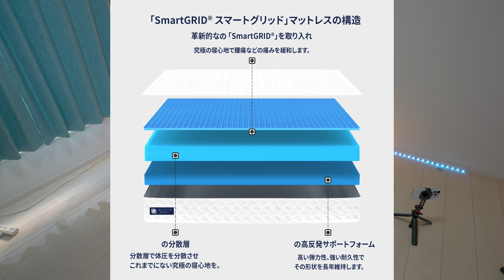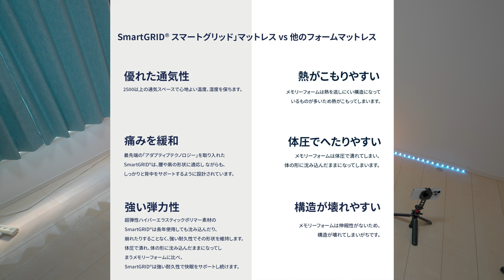究極の寝心地マットレススマートグリッドリュクス マットレス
スマートグリッドリュクス マットレス

スマートグリッドリュクス マットレス(Amazon)

【撮影機材】
カメラ
Panasonic DC-GH5S

レンズ
DG SUMMILUX 12mm/F1.4 ASPH

マイク
ZOOM ハンディーレコーダー H1